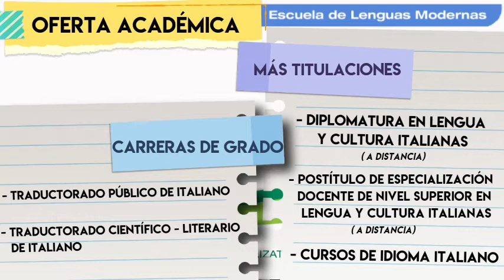Pagine sul Natale 🎅 Natale a Regalpetra - Leonardo Sciascia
Nora Sforza (Profesora - Traductorados en Italilano)